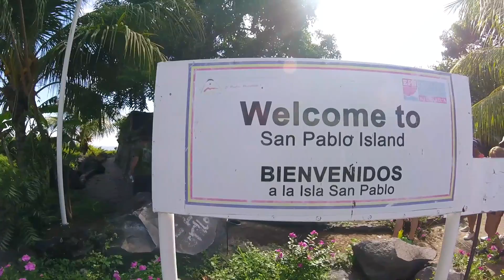Tour of Lake Nicaragua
A tour of Lake Nicaragua near Granada